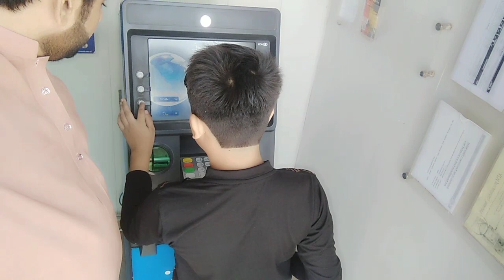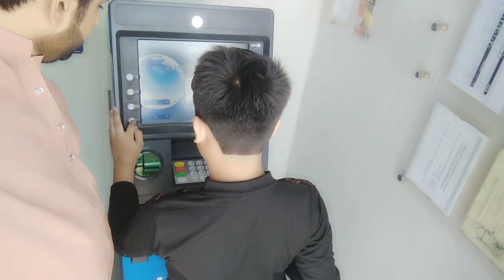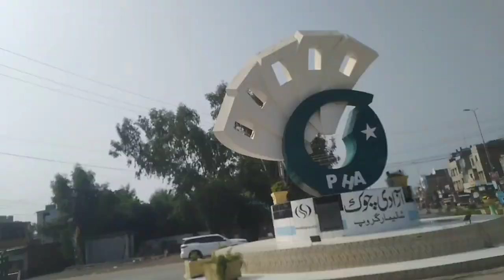Mamu k New Ghar ka Visit 💒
Mani27 Vlogs
if you like my video so don't forget to subscribe and like my videos and share the link with your friends and cousions because we create amazing and funny videos for you
we give our channel link so you can click it and find different types of videos

amd thankyou for supporting us 🌺

mani27 vlogs#food fusion#diana and roma#Osaka battery#imran khan pti#pak village family#imran riaz khan#Mani27 vlogs Food planet with samana#Sargodha vlogs